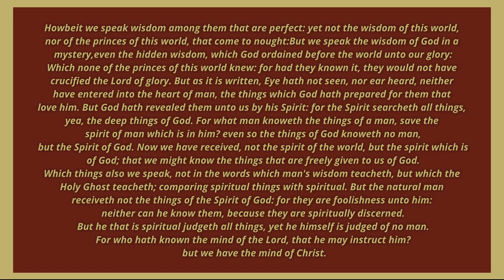1st Corinthians- Sermon 7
6  Howbeit we speak wisdom among them that are perfect: yet not the wisdom of this world, nor of the princes of this world, that come to nought:
7 But we speak the wisdom of God in a mystery, even the hidden wisdom, which God ordained before the world unto our glory:
8 Which none of the princes of this world knew: for had they known it, they would not have crucified the Lord of glory.
9 But as it is written, Eye hath not seen, nor ear heard, neither have entered into the heart of man, the things which God hath prepared for them that love him.
10 But God hath revealed them unto us by his Spirit: for the Spirit searcheth all things, yea, the deep things of God.
11 For what man knoweth the things of a man, save the spirit of man which is in him? even so the things of God knoweth no man, but the Spirit of God.
12 Now we have received, not the spirit of the world, but the spirit which is of God; that we might know the things that are freely given to us of God.
13 Which things also we speak, not in the words which man's wisdom teacheth, but which the Holy Ghost teacheth; comparing spiritual things with spiritual.
14 But the natural man receiveth not the things of the Spirit of God: for they are foolishness unto him: neither can he know them, because they are spiritually discerned.
15 But he that is spiritual judgeth all things, yet he himself is judged of no man.
16 For who hath known the mind of the Lord, that he may instruct him? but we have the mind of Christ.
The "Homilies on the Letter of St. Paul to the Corinthians" is a collection of sermons delivered by John Chrysostom, an early Christian theologian and Archbishop of Constantinople in the 4th century AD. The sermons delve into the First Epistle to the Corinthians, with Chrysostom providing commentary and interpretation of the text.
Throughout the sermons, Chrysostom emphasizes the importance of Christian virtues, such as love, humility, and selflessness, and their relevance to the teachings of Paul in First Corinthians. He addresses the various ethical and moral issues that the Corinthian community was facing, including divisions among the members, sexual immorality, and misuse of spiritual gifts.
Chrysostom also discusses theological issues, such as the nature of the church and its relationship to Christ, the resurrection of the dead, and the role of women in the church.
The "Homilies on the Letter of St. Paul to the Corinthians" is considered a significant work in early Christian literature and has been influential in Christian theology and ethics for centuries.